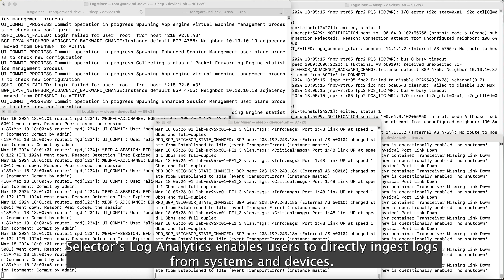Log Miner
Learn how Selector’s Log Analytics simplifies log management by enabling direct ingestion from various sources, including network, infrastructure, cloud, and applications. With real-time analysis, it filters and clusters log data, detects anomalies, and surfaces actionable insights automatically.
Explore how users can select specific time periods, search and filter logs easily with intuitive controls. Using Named Entity Recognition (NER), Selector extracts key metadata from logs for searching and correlation with other telemetry. ML-based clustering further groups similar logs to streamline log analysis and enhance efficiency.